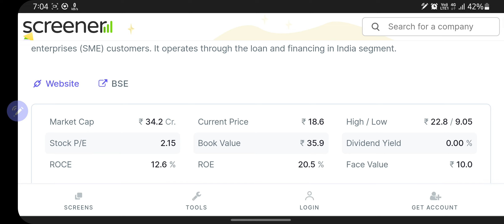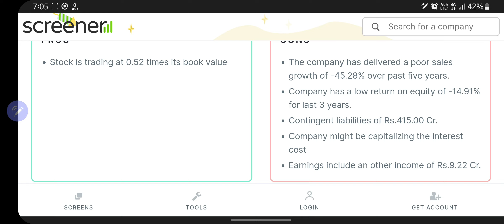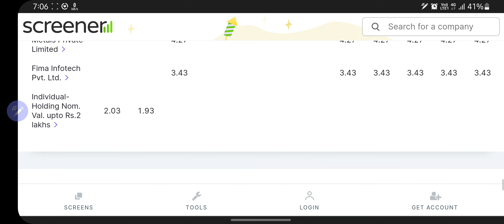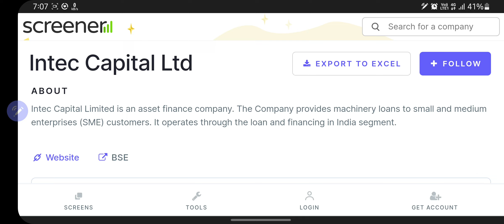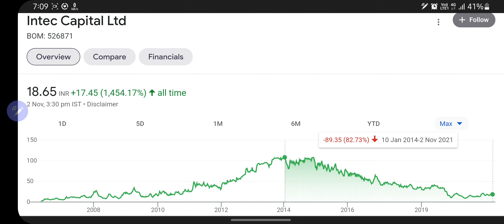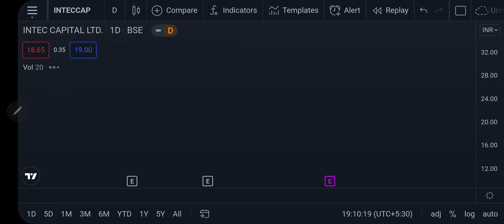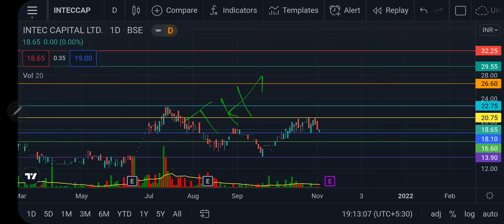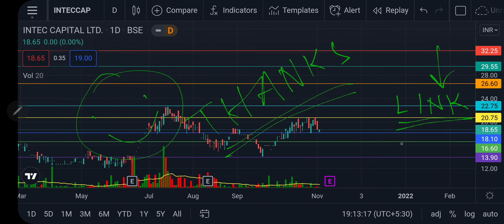Trading below book value| Profitable company| Retailers Holdings less than 5%| INTEC CAPITAL LIMITED